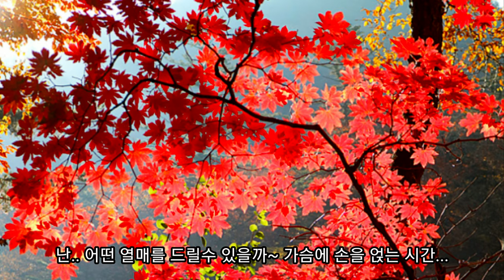[동강전망 캠핑장] 어메이징한 운무 | 장엄한 동해 일출 | 🍁지금 만나러 갑니다 2탄‼️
☆ 이번 영상은 말로만 듣던 °거대운무°
☆ 그리고 웅장하고 장엄한  °동해 일출°

이산에서 저산을 흐르듯 넘나드는
직촬한 어메이징한 새벽 운무와 장엄한 일출공유하고
그 신비와 힐링에 대해 함께 소통하면 참 좋겠습니다 :)

♡동강전망 자연휴양림 캠핑장
  (강원도 정선)
  - 초명당자리 소개
  - 예약은 3대가 덕을 쌓아도 될까 말까 하다고..ㅎ

  - 예약하고 간다해도 운무를 보거나 촬영할수 있는 건
    3대에 3대를 얹어도 매우 어려운 일이라고.. ㅎ

그 힘든일을 해내지 말입니다 :)

생전처음이고 마지막일지도 모를
《인생 운무》함께 감상해보세요

♡ 장엄한 동해의 일출
    - 아주 그냥~  말이 필요 없습니당 ㅎㅎ

__1탄 가을도 만나보세요~~♡♡

☆ This video was only heard in words.
☆ And the magnificent and magnificent °East Sea sunrise °

Flowing from mountain to mountain
Share the amazing dawn cloud and majestic sunrise taken directly
It would be great if we communicate about the mystery and healing together :)

♡Donggang View Natural Recreation Forest Camping Site
  (Jeongseon, Gangwon-do)
  -Introduction of Chomyeongdang
  -For reservations, I wonder if 3 generations can accumulate virtue...

  -Even if you make a reservation, you can watch or take pictures
    It’s very difficult to put 3 units on 3 units..

Don't do that hard thing :)

It may be the first and the last
Enjoy the 《Life of Cloud》 together

__Let's meet the 1st fall too~~♡